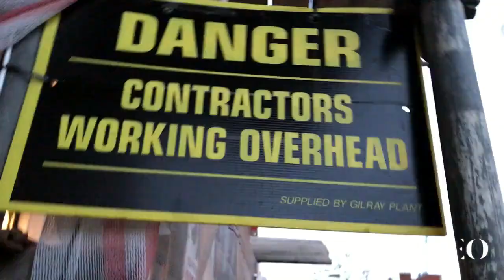PELAS RUAS DE LONDRES